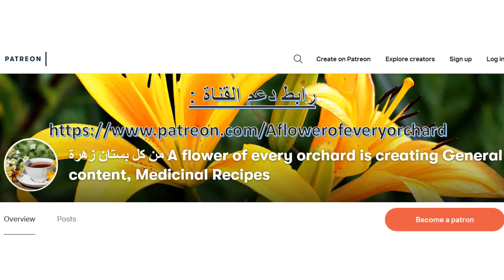📌373- الدواء الشافي بخليط المعجزات 🍀 والمستخرج من حليب النباتات ..❗Milk of plants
📌الدواء الشافي بخليط المعجزات 🍀 والمستخرج من حليب النباتات ..❗❗❗ 🍀 والتي تغنيك بإذن الله عن القسطرة 🍀 وعمليات القلب المفتوح 🍀 وتعالج ارتفاع الكلسترول 🍀 رابط دعم القناة 🍀 مكونات الوصفة : ماء 🍀 زنجبيل أخضر 🍀 عسل 🍀 ثوم بلدي🍀 ليمون 🍀 خل تفاح عضوي 🍀 زيت زيتون عضوي 🍀والتفاصيل داخل الفيديو ، شاهد وانت الحكم ..Milk of plants